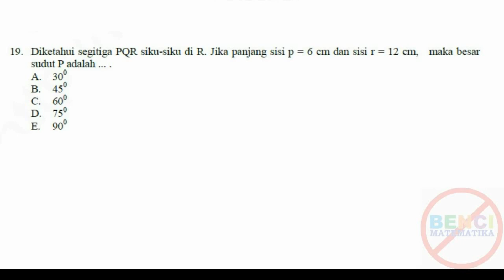Prediksi UNBK UN MATEMATIKA SMK PSP 2018(28)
Pembahasan Ujian nasional berbasis komputer UNBK UN MATEMATIKA SMK JURUSAN PSP 2018